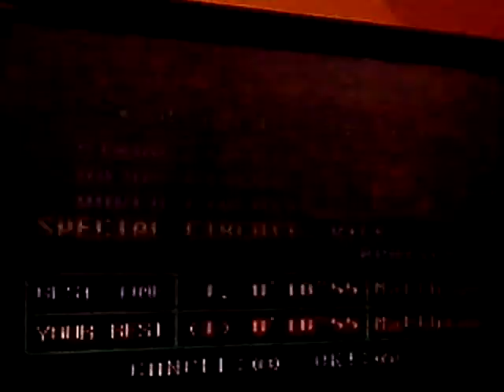Rick Bruiser in 0'10"59!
That's a PAL version of this Fight!